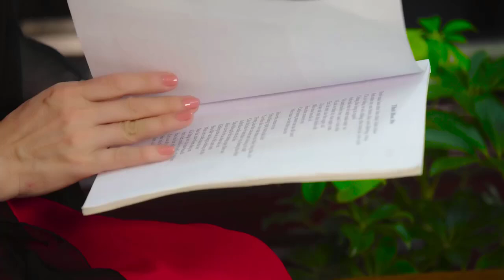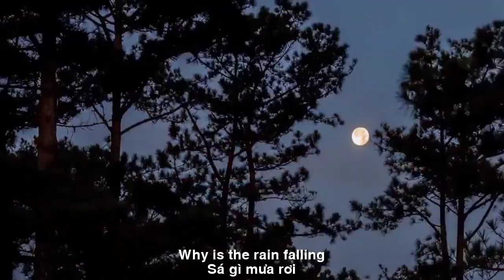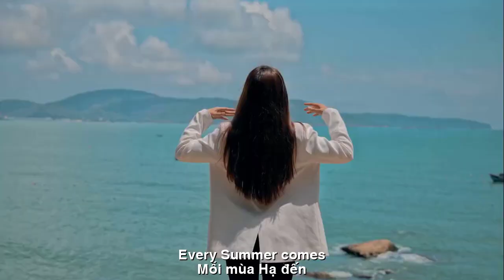[FULL HD]MÃI GỌI TÌNH XA ||FOREVER CALL LOVE FROM AFAR||CA SỸ KIM KHÁNH-THACH THẢO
TÁC PHẨM:MÃI GỌI TÌNH XA
FOREVER CALL LOVE FROM AFAR
THƠ:THACH THẢO
SÁNG TÁC:NS QUANG DAU
TRÌNH BÀY:CA SỸ KIM KHÁNH
MÃI GỌI TÌNH XA
RƯNG RƯNG MÙA PHƯỢNG
Có cô Hai PHƯỢNG
Má phấn môi hồng
Long lanh mắt biếc
Mặt đẹp như lòng.
Hai là cô giáo
Xinh xinh cành hoa
Hiền lành dễ mến
Nhân ái thật thà.
Ngờ đâu dâu bể
Bỏ lớp xa trường
Thương em bé dại
Thay mẹ gánh gồng.
Năm tháng vất vả
Hai vẫn mỉm cười
Sớm hôm tần tảo
Sá gì mưa rơi.
Mỗi mùa hạ đến
Chạnh thương quá chừng
Thương Hai bỏ bút
PHƯỢNG hồng rưng rưng.
FLOWERS OF PHOENIX SEASON
There is Ms. Hai PHUONG
Pink cheeks and lips
Sparkling blue eyes
The face is as beautiful as the heart.
Two are teachers
Beautiful flower branches
Kind and lovable
Honest kindness.
I didn't expect the strawberry to break
Skip class far from school
I feel sorry for the foolish child
Replace mother's burden.
Hard years
Two are still smiling
Early in the morning, busy
Why is the rain falling?
Every summer comes
I'm so sorry
Thuong Hai put down his pen
PHUONG is in tears.
Đường liên kết của video